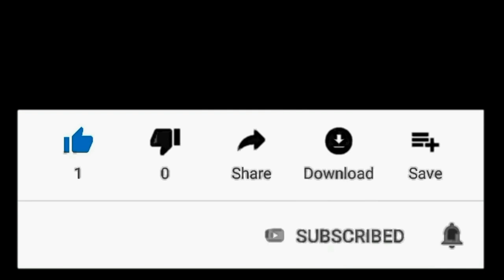Kabooter apny ghar ma mazy kr rahy han